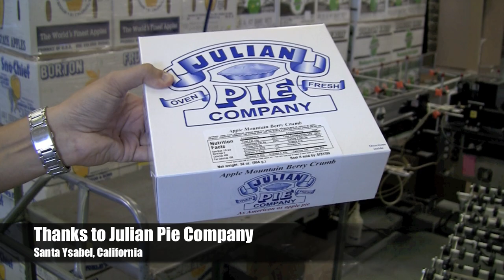Weber 5300 Label Printer-Applicator with Wipe Modules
Weber installed a custom Model 5300 labeling system at Julian Pies in California that features a Model 5300 label printer applicator with two wipe modules. The wipe stations fold the labels around the pie box corners for a tight seal/closure to the box. These product labels feature variable nutrition facts, ingredients info and a bar code.